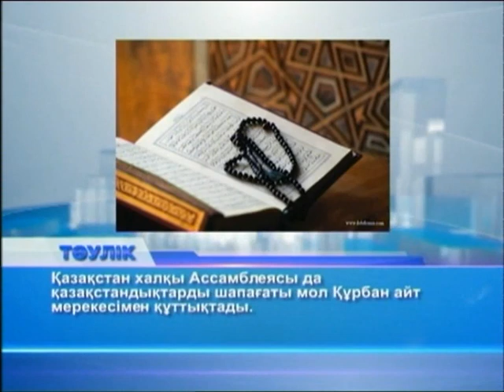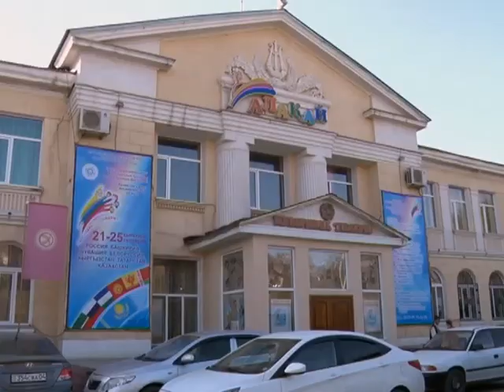Тәулік (Рика ТВ) 24 қыркүйек 2015 жыл